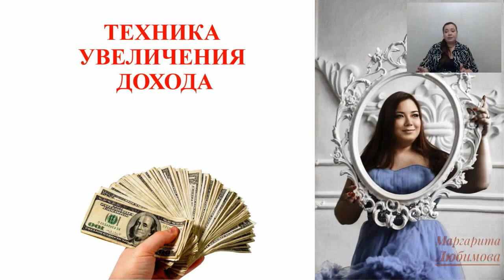ТЕХНИКА УВЕЛИЧЕНИЯ ДОХОДА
Техника увеличения дохода, данная в этом видео, очень проста. Смотрите его и применяйте себе во благо.
Продолжаем менять жизнь к лучшему!
С любовью к вам, Маргарита Любимова!

Ставьте Like  и конечно же, не забывайте подписываться на канал.

1) Как раскрыть свой женский магнетизм и привлекательность.
2) Притяжение изобилия. Психология успешного роста

Кто такая Маргарита Любимова?

- Рекомендованный инструктор ThetaHealing России
- Мастер учитель-практик ТетаХилинг
- Мастер-Учитель Рейки,
- Автор высокочастотных настроек,
- Автор курса По Ясновидению и Целительству
- Восточный астролог
- Писательница
- Звездный эксперт на TV
- Коуч ( психология успеха, достижение цели)
- Автор книг “Моя жизнь- мои правила. Заряди волшебный пинок своим желаниям”, “Женские секреты”.
- Организатор и руководитель "Центра Маргариты Любимовой".
- Член королевского ордена Святого Теотония (Португалия).
- Основатель Международной ассоциации Духовных практик.
- Автор курсов по целительству, и  Дистанционное ясновидение,
- В 2018 году вошла в рейтинг 100 лучших экспертов России
- Номинант на премию "Персона года 2018" и лучший "Бизнес-коуч 2018"
- Лауреат премии Top Brands&Persona THE BEST номинация "Business woman года" 2019